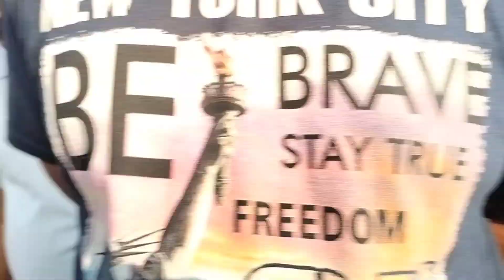तळोजा मासळी बाजार एकदम स्वस्त मासली🦐🦀🐠|taloja fish market